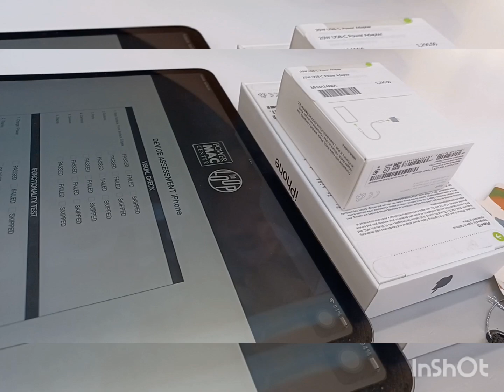CHRISTMAS GIFT PARA SA ANAK/BAKASYON